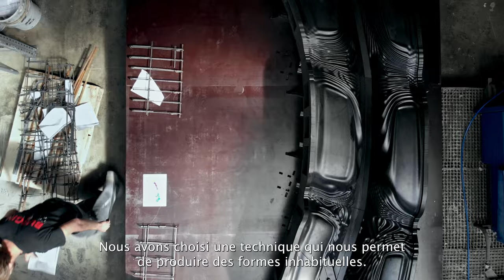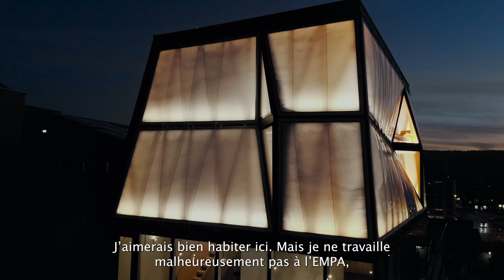NEST Dübendorf: le premier immeuble du monde construit numériquement (next floor 2/2021)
La DFAB House est le premier bâtiment habité au monde à avoir été conçu et construit numériquement. L’utilisation de robots et d’imprimantes 3D permet au secteur de la construction de faire un bond en avant en termes d’efficacité et de précision. Et cela ouvre des possibilités totalement nouvelles en termes de conception.